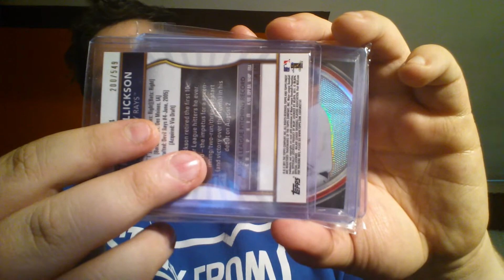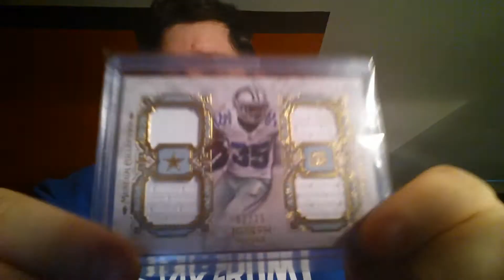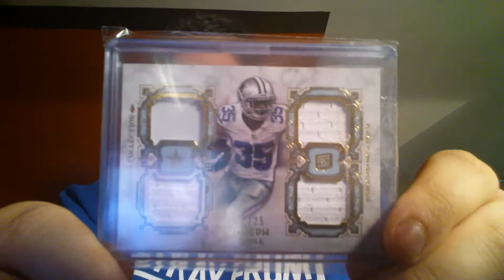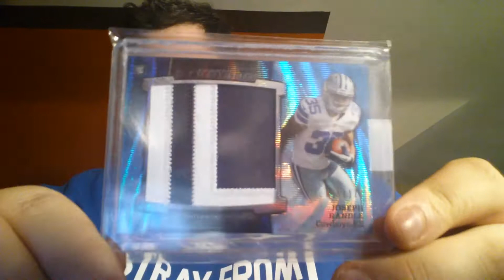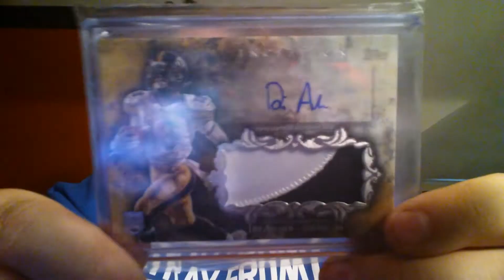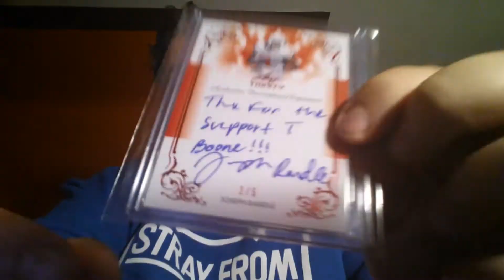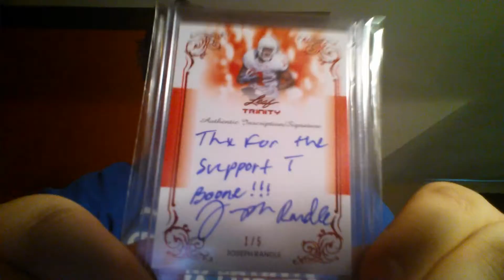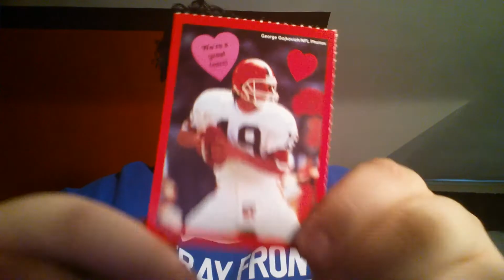Fighton52 drops bombs Part Duh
Thanks again James!!